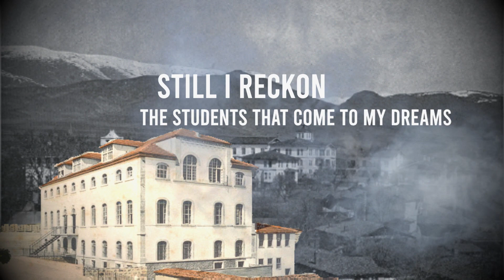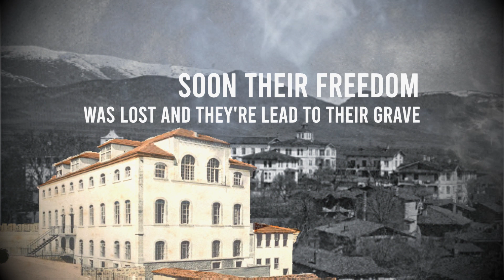THELEMITE - Anatolia ("Thelemism", SR-0278)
"Anatolia" is the first single and lyric video of Greek heavy metallers THELEMITE, taken from their upcoming second album "Thelemism".
"Anatolia" released today, 19 May, Day of Remembrance for the genocide of the Greeks of Pontus, and its dedicated to all these innocent victims.

"Thelemism" will be released worldwide on 2nd July 2021 by Sleaszy Rider SRL.